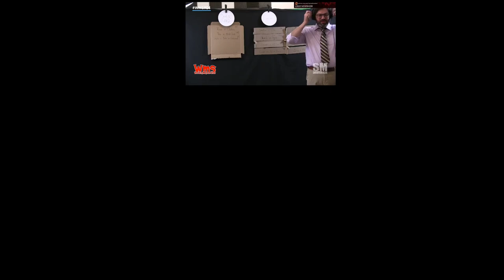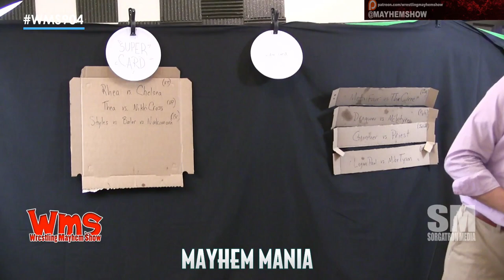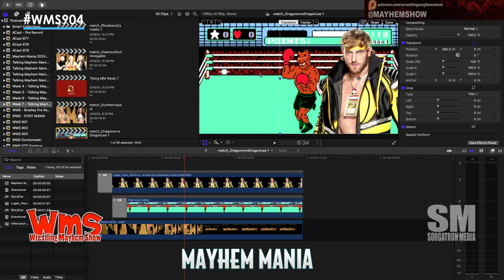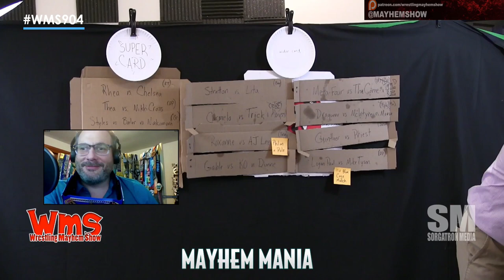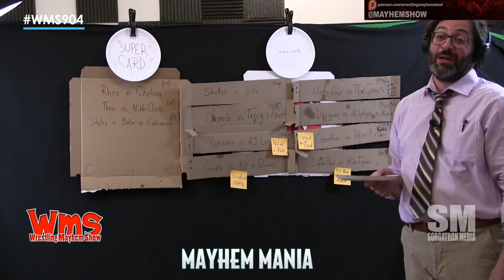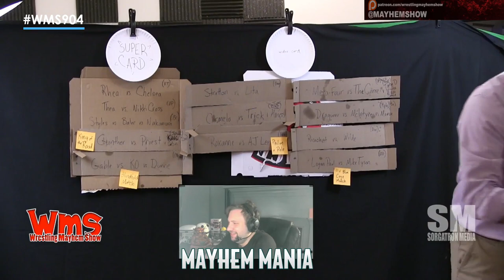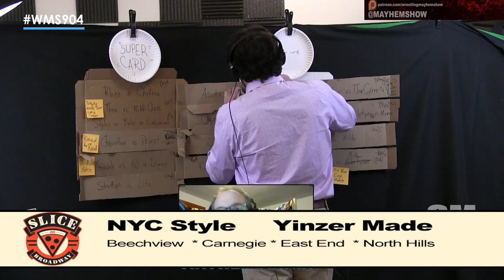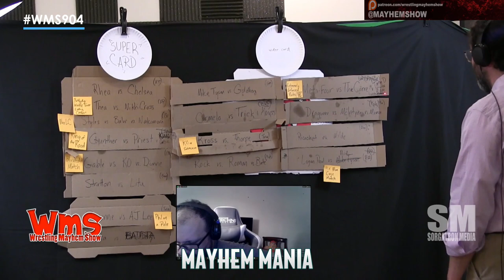Wrestling Mayhem Show 904: Patreon in the Bank 2024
This week’s episode brought to you by Indy Wrestling US, Slice on Broadway, Sidekick Media Services and listeners like you

Patreon in the Bank Special: The show delves into their Patreon in the Bank special segment, engaging with their audience and Patreon supporters. The segment is conducted in a light-hearted and humorous tone, with discussions on wrestling fantasies and scenarios. The hosts, alongside their guests and audience, participate in a fantasy booking game called Mayhem Mania, aiming to create an ideal WrestleMania card based on current realities and wrestler availabilities.

Mayhem Mania Segment:

The game involves adding, swapping, and modifying matches with current wrestlers, aiming for the best WrestleMania card possible.

Participants engage in creative discussions, proposing various matches and stipulations, often leading to humorous and outlandish suggestions.

The segment includes interactions with guests and audience members, making changes to the fantasy card based on a set of rules, and incorporating celebrity animals into a fictional event called the Mountain Lion Melee.

Discussion on Professional Wrestling: The episode features discussions on various professional wrestling topics, including recent WWE and AEW events. While the specific discussions were truncated, it's implied that they cover recent matches, storylines, and wrestler performances.

Join us LIVE at 10 PM ET (after WWE NXT) on Facebook, Youtube, and Twitch!

What topics are discussed on the Wrestling Mayhem Show?
How does the Wrestling Mayhem Show engage with its viewers and listeners?
What is Mayhem Mania and how does it relate to WrestleMania?
Are there discussions about both WWE and AEW on the Wrestling Mayhem Show?
What role does fantasy booking play in the Wrestling Mayhem Show?
How does the Wrestling Mayhem Show incorporate independent wrestling into its content?
Can viewers participate in the Wrestling Mayhem Show's live discussions and segments?
What are some examples of fantasy matches and stipulations proposed on the Wrestling Mayhem Show?
How does the Patreon in the Bank special work on the Wrestling Mayhem Show?
What are some ways the Wrestling Mayhem Show discusses wrestling storylines and predictions?